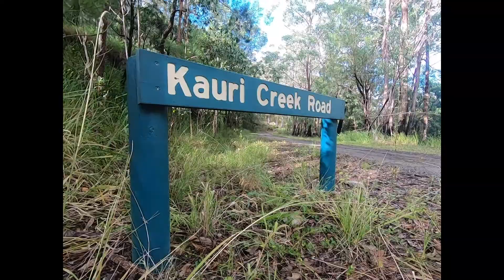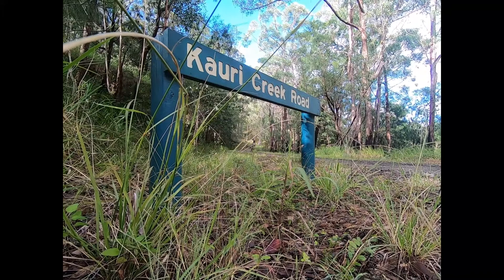A Day In The Dirt With Troy & Steve From Wayne Leonard Motorcycles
What do us rev-heads from Wayne Leonard Motorcycles do on our days of?  We ride what we sell. This ride was up at Lake Tinaroo, about an hours drive from Cairns and quite an easy track to suit a range of experience. Hope you enjoy the video. We enjoyed making it.